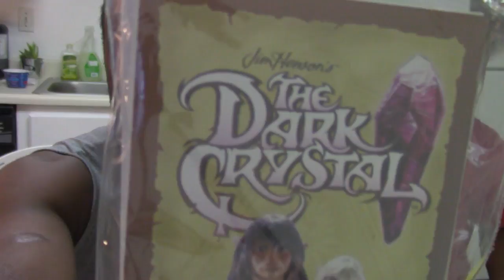Random Rizzo: TheReturn of the Loot Crate Unboxing #10 (April 2018)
Thanks for watching the video! hit that like button if you dig what you saw follow me on twitter, Instagram and facebook links below. subscribe for more videos, i do live streams and random things all for your entertainment!

Currently playing
Marvel Contest of Champions
IGN - RizzoTheLegend

Pokemon Uranium

Pokemon SUN

Transformers Forged to Fight